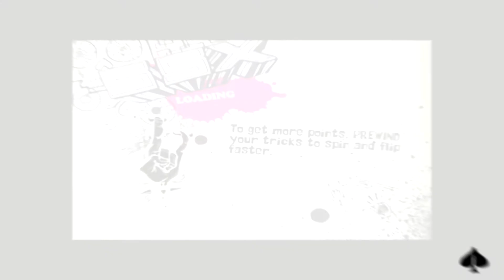SSX On Tour PS2 [Part 4]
Hello Everyone, and welcome to another series on this channel, and in this series, I will try to do a playthrough on SSX On tour via The PCSX2 Emulator. As I will try to finish this game, As I have never played this game on the PS2 before so I said why not.